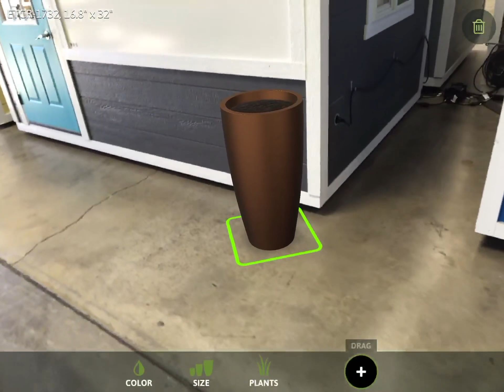Interior Landscaping AR app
Customizable plants and planters in AR for interior landscapers